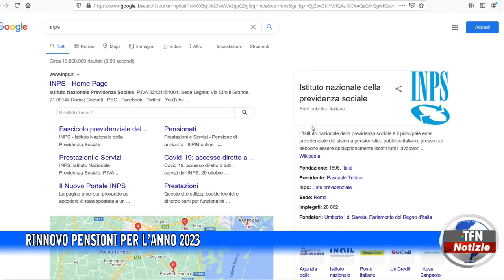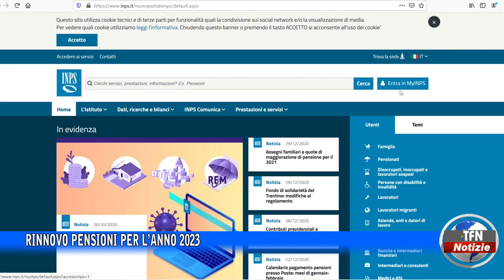Inps, pubblicata la circolare sulla rivalutazione delle pensioni e delle prestazioni assistenziali